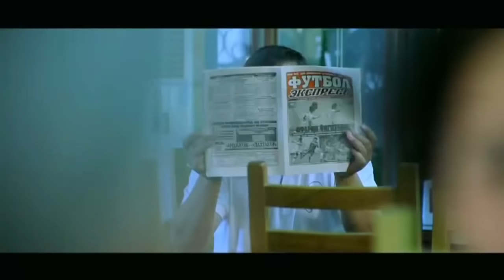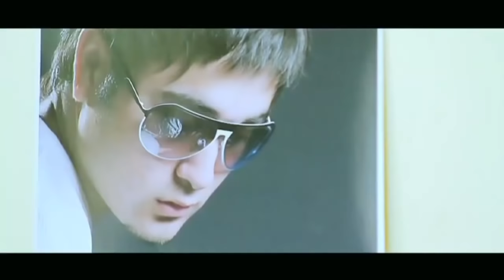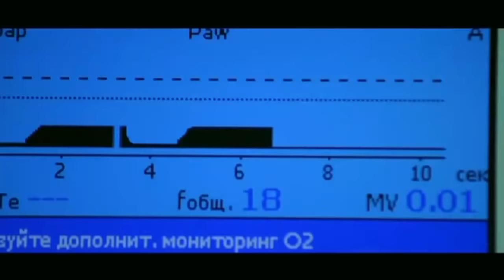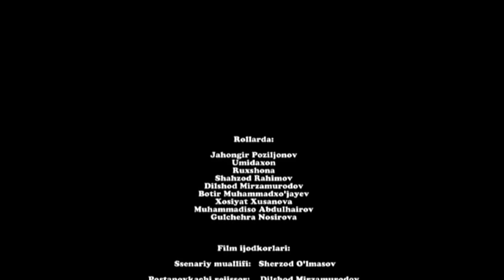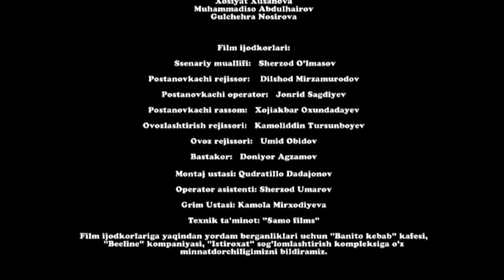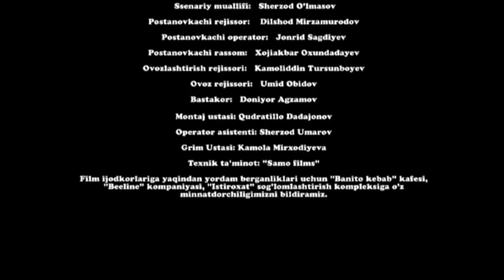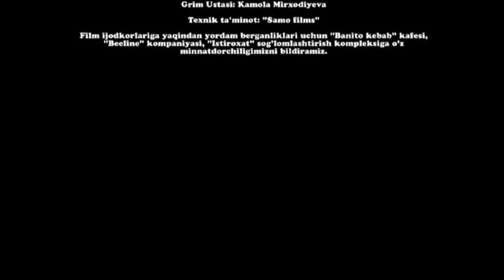Andijonlik mehmon (o'zbek film) | Андижонлик мехмон (узбекфильм)